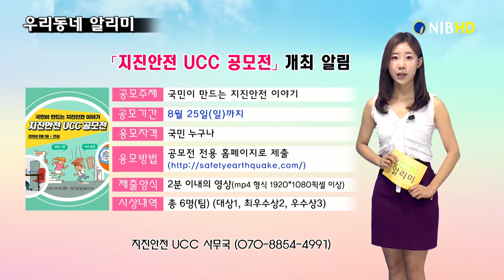[NIB 뉴스] 우리동네알리미인천소식